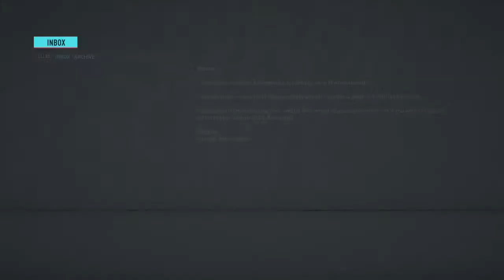Nao vai ter Grenal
Stuffs to keep in YouTube's servers and not in my hardware.
I really trust you YouTube's folks, don't disappoint me, tracking my likes and browsing history...